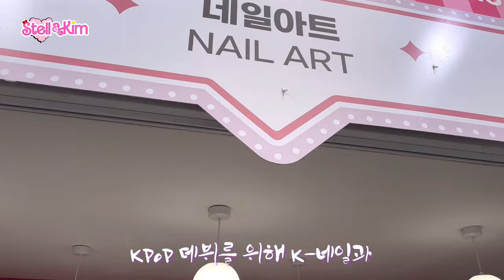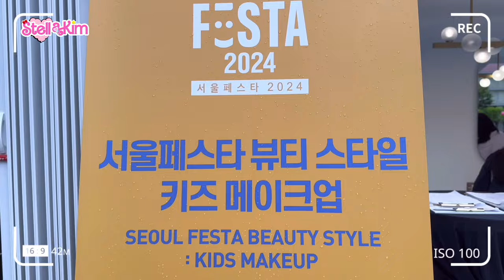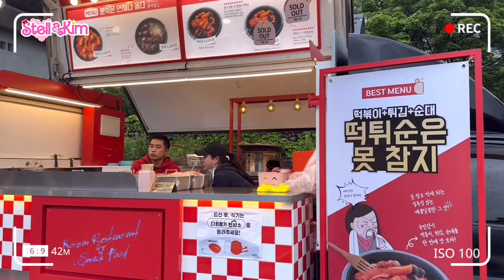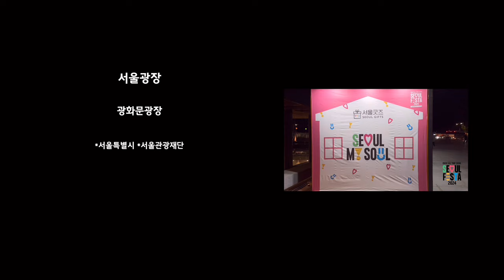[서울] STELLAKIM VLOG SEOUL FESTA 2024 SOUTH KOREA MUST VISIT KPOP MUSIC CULTURE FESTIVAL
빛나는 스텔랄라 랄라 랄라 오랄라라스텔라 🎶💃🏼

Hmm Komen yah kalian pengen StellaKim kemana lagi? 😉

Daripada penasaran buruan klik dan nonton videonya yah 💕

🎵 STELLAKIM 1st Digital Single "Blooming Star" [2024]